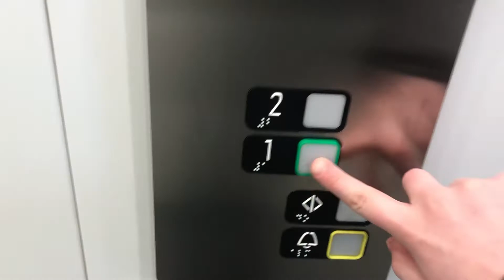A KONE monospace with kss 280 @alti shopping center, svolvær, norway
At the end I almost take off the rail on car by accident that you heard, it started on 1:01 and I filmed Only here in svolvær. I hope they fix the rail on the car